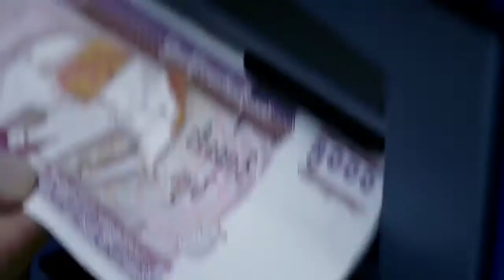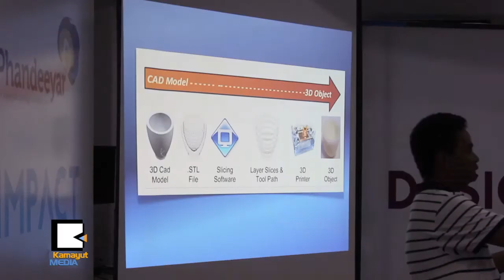3D နည္းပညာနဲ႔ အစိမ္းသက္သက္ ျဖစ္ေနလား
ပံုစံတူ႐ုပ္ထုေတြ၊ လက္ဝတ္ပစၥည္းေတြ၊ စက္ပစၥည္းအစိတ္အပိုင္းေတြနဲ႔ Animation အတြက္ လိုအပ္တဲ့ပံုစံေတြကို ထုတ္လုပ္ေပးနိုင္ၿပီး ျမန္မာျပည္သူေတြနဲ႔ အစိမ္းသက္သက္ျဖစ္ေနတဲ့ 3D Printerေတြကို ေမ ၂၈မွာ Life and Challenge ကုမၸဏီက မိတ္ဆက္ေပးခဲ့ပါတယ္။